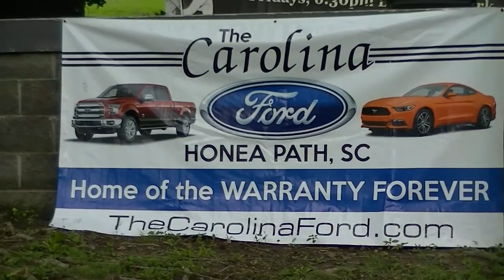Honea Paths's Got Talent..7-22-2016 Anna Grace sings..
Luther Moon-event producer..Carolina Ford,local dealer
Event held at Dogwood Park,Honea Path,SC